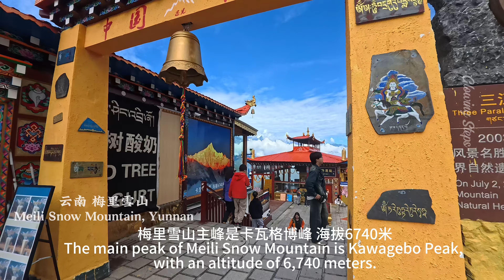China travel Discover the HIDDEN Gems of Meili Snow Mountain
梅里雪山平均海拔在6000米以上的有十三座山峰，俗称“太子十三峰”。主峰卡瓦格博峰，海拔6740米